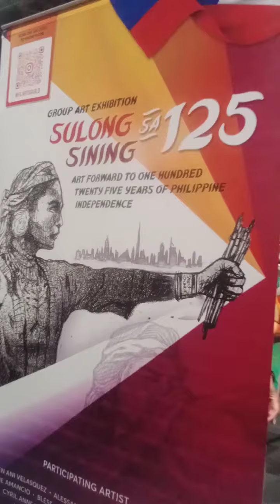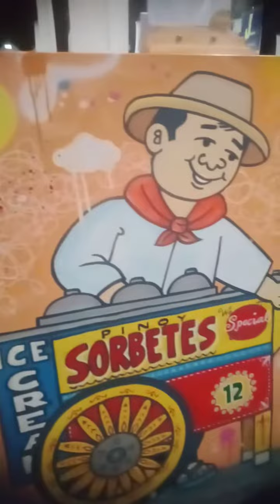arts and painting exhibit @world trade center Dubai..